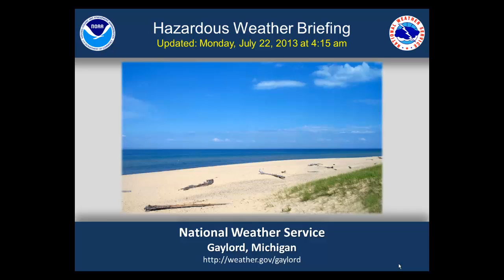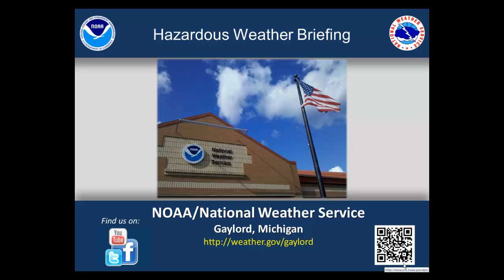Morning Hazardous Weather Briefing for Monday July 22nd 2013